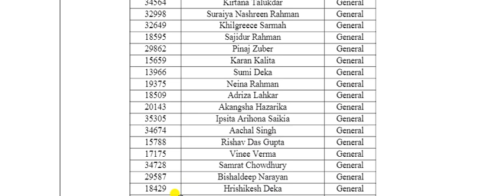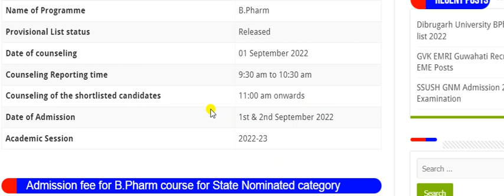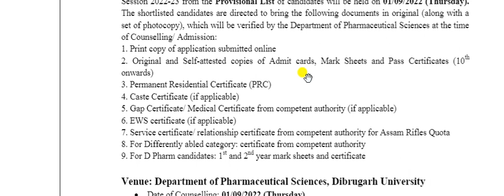Assam B.Pharm admission 2022 || Bpharm course in Assam || Dibrugarh University B.Pharm admission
Dibrugarh University B.Pharm admission